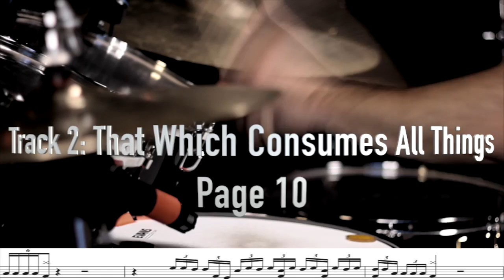Revocation - My Favourite drum parts off of "The Outer Ones" album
Ash plays sections from each song on the Outer Ones. Released in 2018. Lyrics by Dave Davidson. Music by Dave Davidson and Dan Gargiulo